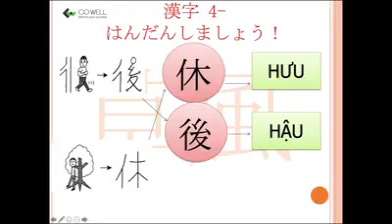CO-WELL Asia | Minna no Nihongo - Bài 4 - CH16 - Giới thiệu 後休